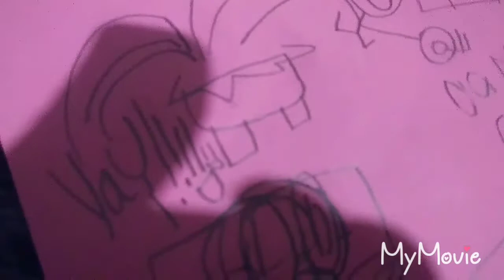My request for cntwo 2.0 and youtube's old videos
Enjoy and watch!